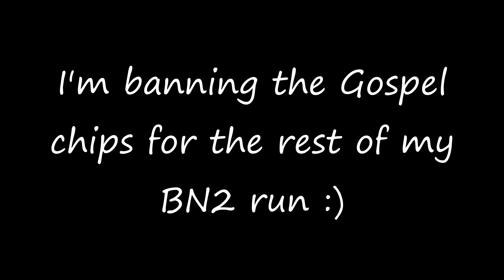Why you NEED to use the Gospel chip Patch Cards in MMBN2 (Stream Clips)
In this video I briefly "explain" why you should use the Gospel chip patch cards in MMBN2 on the Legacy Collection :)

Follow my stream on Twitch.tv/ProtoDemn